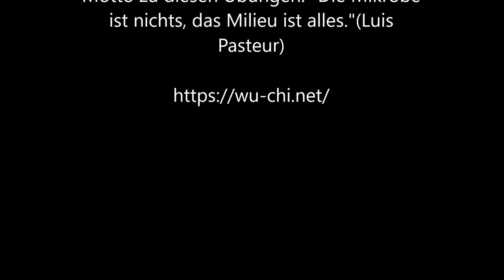Die Übungen vom Welt Taiji/Qigong Tag mit Marianne Wegener (DE)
Drei Atem- und Energieübungen für Lunge, Leber und Niere (von Toyo Kobayashi)